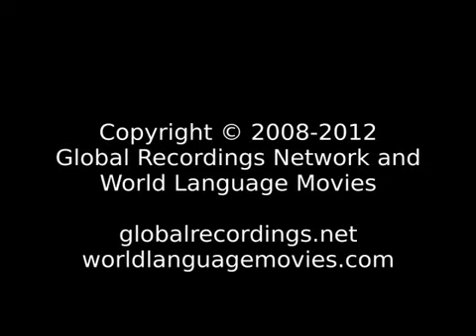Good News Anyin Аньин ( Cote d'Ivoire; Ghana)...Soyez toujours joyeux.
Language: Anyin
Other Names for This Language: Agni; Anyi; Аньин
Where spoken: Cote d'Ivoire; Ghana